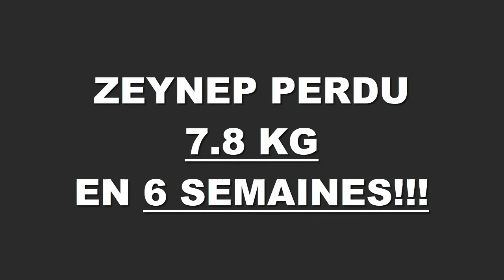Transformation physique rapide Nantes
Zeynep a perdu 7,800 kgs en 6 semaines à la Training Academy